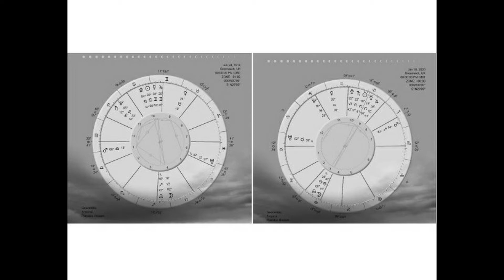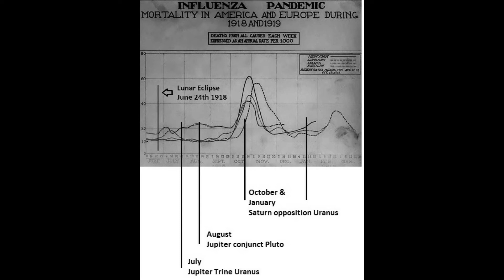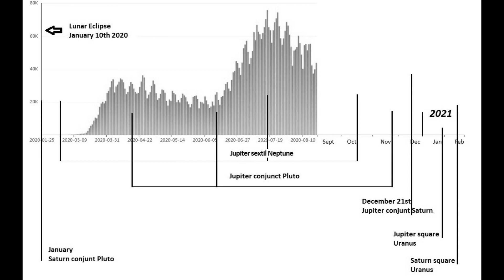Astrological Evaluation of the Spanish Flu & COVID19